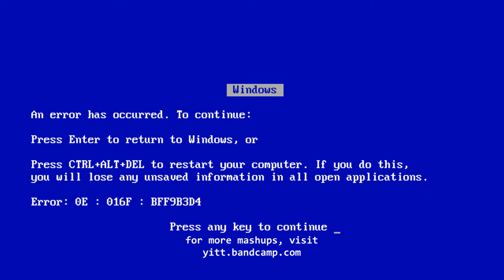Outkast and Friends (Tay10r S.w1f.t, Queen, Pharrell Williams) - Hey You (YITT mashup)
I don't know that anyone's ever done a really solid 'Hey Ya' mashup yet. Welp, maybe someone will one day. Anyway, here's a 'Hey Ya' mashup. Outkast's 'Hey Ya', T4y10r S.w1f.t's 'Sh4ke 1t 0ff', Queen's 'We Will Rock You', and Pharrell Williams' 'Happy'.